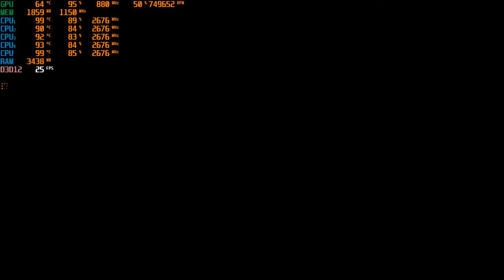GHOSTWIRE TOKYO LOW END PC | Q8400 | R7 240 | 4GB RAM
GHOSTWIRE TOKYO LOW END PC
| Q8400 | R7 240 | 4GB RAM |

WITHOUT RECORD SAME AS VIDEO
SETTINGS ON VIDEO

MY SPEC
WIN 10 64 BIT
PROCESSOR INTEL QORE 2 QUAD Q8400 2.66 GHZ
RAM 4GB DDR2 DUAL CHANNEL
VGA R7 240 2GB DDR5